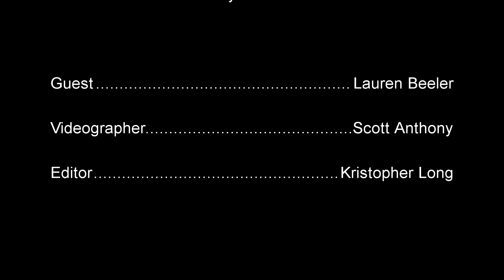“On The Rise" Entertainment LAUREN BEELER Interview- EP #1 2019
Drawing from the influences of Dolores O’Riordan of The Cranberries, Annie Clark of St. Vincent, and Fiona Apple, Lauren Beeler tells the story of what it’s like to grow up in a small town in East Tennessee through the tones of rock, folk, and pop.

Lauren was born and raised in a small town in Eastern Tennessee where she began playing guitar at the age of 9 and has since developed her own unique playing style.

Her debut full-length album 'Dixie Plaza' was released on October 13th, 2018. She draws from a wide range of styles and influences to create a truly original musical collection. Her album focuses on her experiences spending the first 22 years of her life in a small rural town in Northeast Tennessee.

Scott Anthony (Therapy Brothers Entertainment): Production Video and Audio
Area Graphx/Allen Swank: Graphics/logo design
Exoplanet Studios/Austin Turner:  Audio/Video Editing
Jesse Berryman: Audio/Video Editing
Kristopher Long: Audio/Video Editing